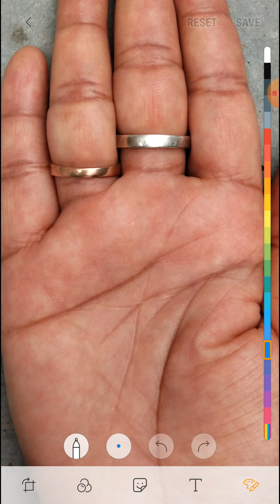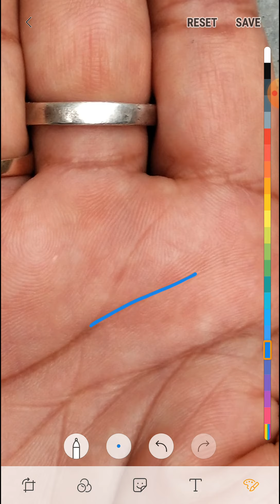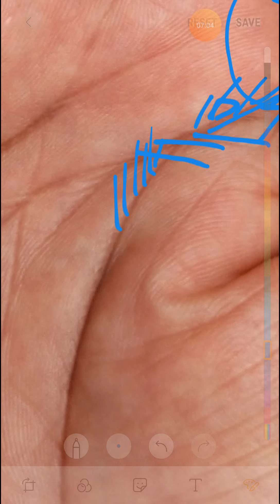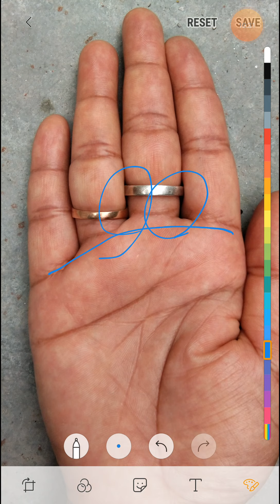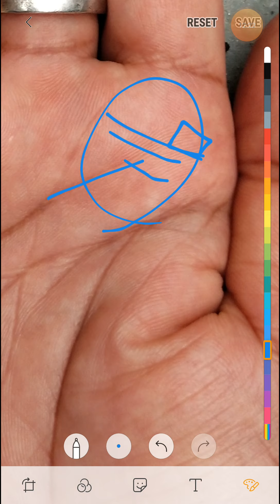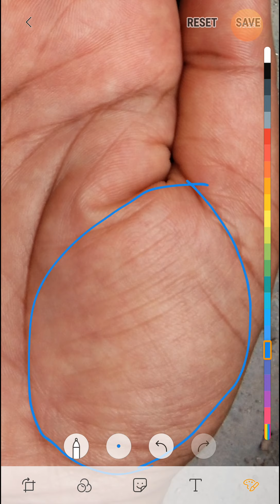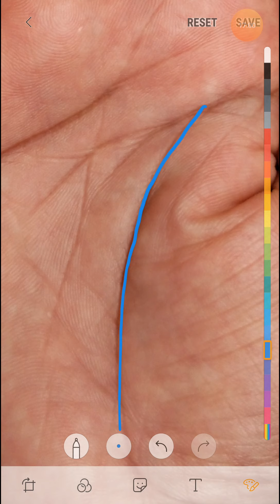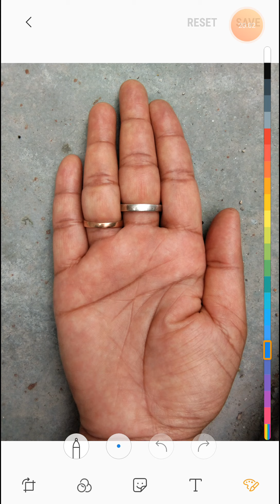बिना किसी राहु रेखा के हथेली मजा आ गया देखकर ऐसे व्यक्ति मज़े में जिन्दगी काट लेते हैं।।।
For palm reading paid consultant watsap me - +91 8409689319